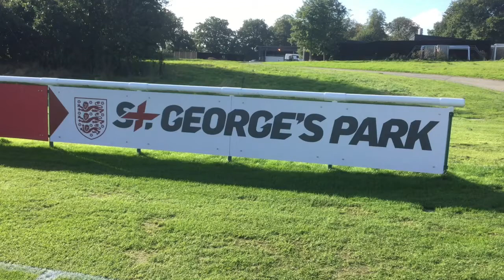Hannah Dingley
BUrton Albion FC Academy